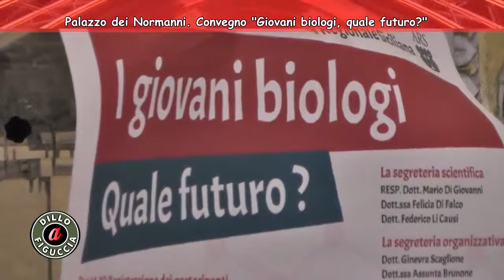Giovani biologi, quale futuro?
Sala Piersanti Mattarella - Palazzo dei Normanni.
Convegno "Giovani biologi, quale futuro?".
Palermo, 16 febbraio 2017